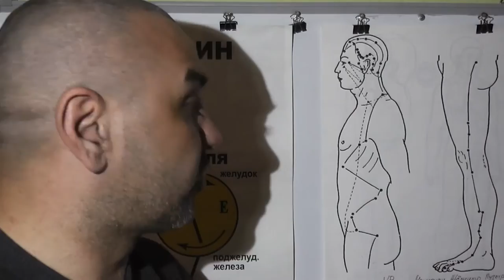Помощь при опухшем горле.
Акупунктурные точки и 12-ть Меридианов в помощь при Опухшем горле. Видео-Лекция Предоставлена Доктором Константином.